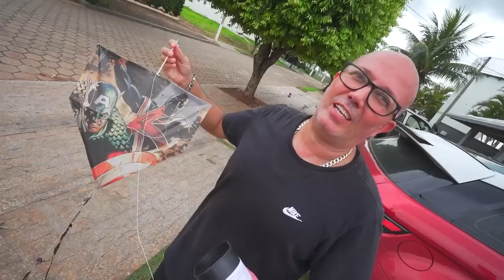ÚLTIMA TEMPORADA DE PORTO RICO ACABA DE COMEÇAR!! 😂😂😂